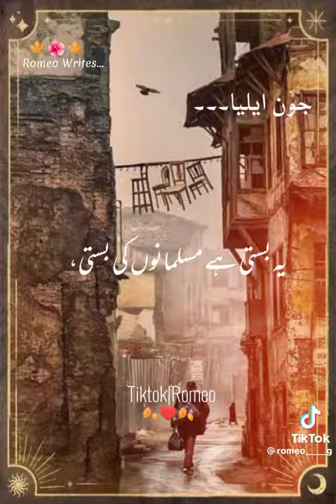john elia poetry 💥